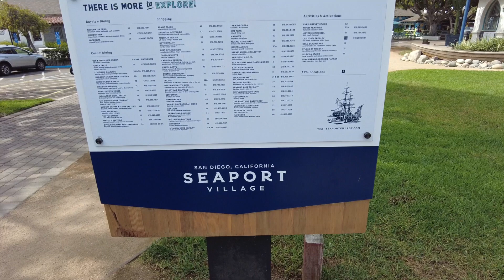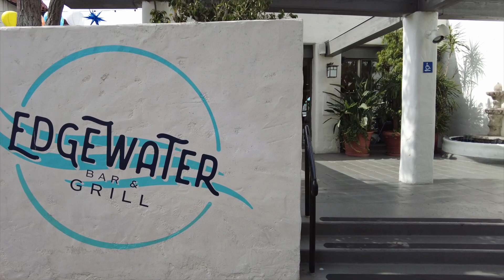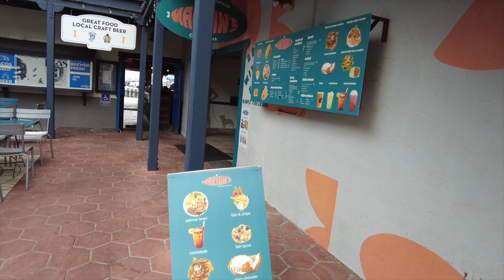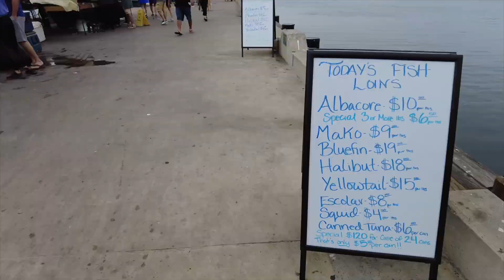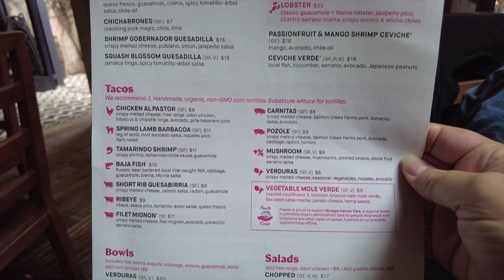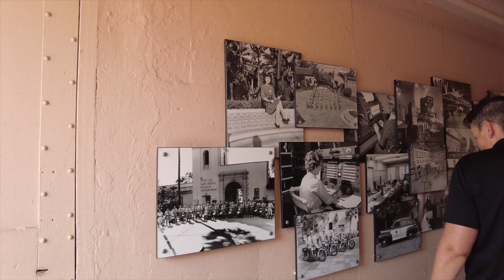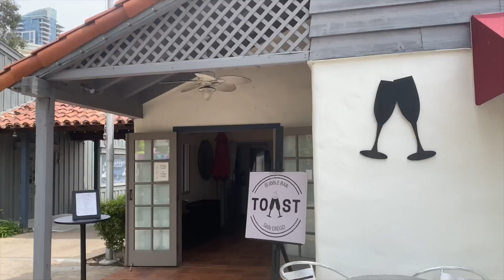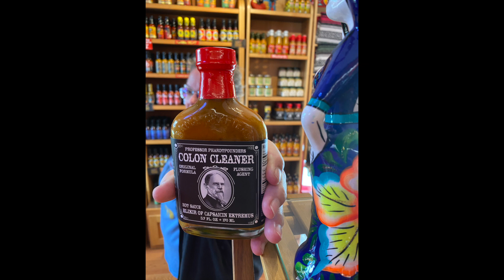San Diego's Seaport Village / Lunch at Puesto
We wanted to see all the fun that was going down at Seaport Village and stop for lunch at Puesto. So, we brought you along. Please enjoy our meanderings through this fun little area in San Diego.

Big thanks to Sara and Lola for video on carousal.